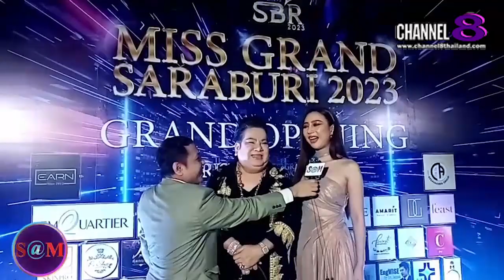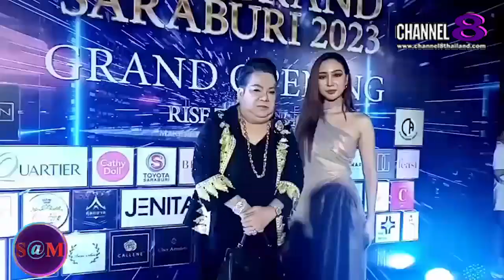TheSaMET!NEWS : มาดามกอล์ฟ​ ออ​การ์​ไนเซอร์​ แถลงข่าว​เปิดตัวผู้​เข้า​ประกวด​มิส​แกรนด์​สระบุรี​